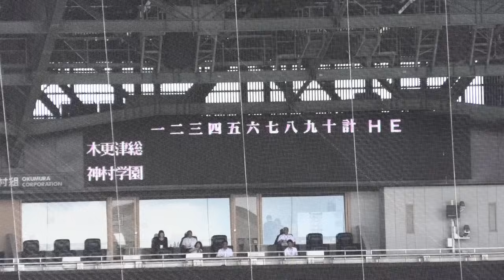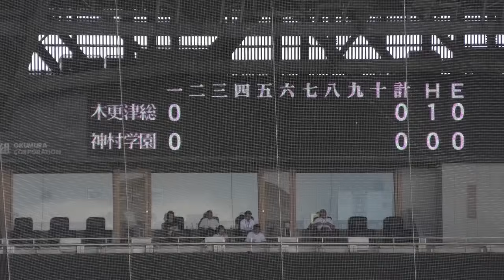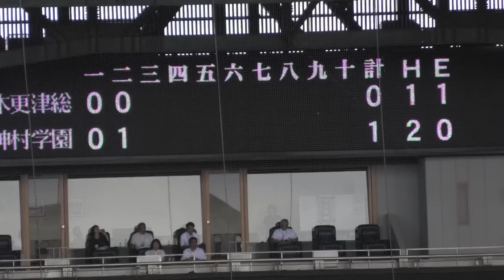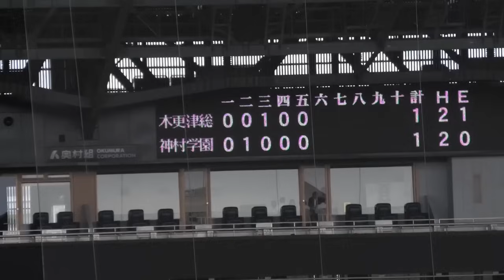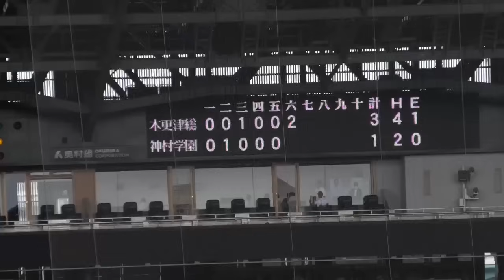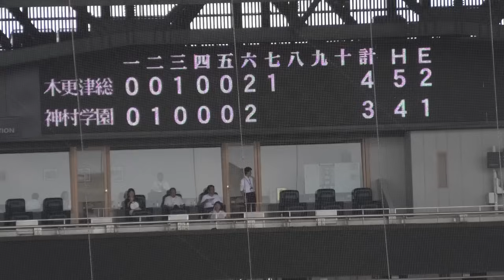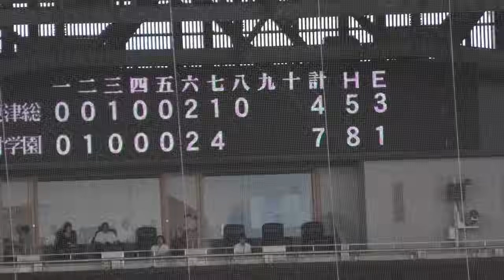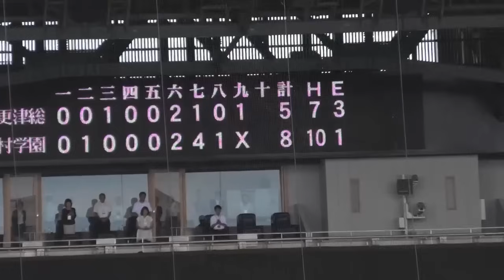木更津総合 vs 神村学園 【夏の甲子園 1回戦 全打席ハイライト】 昨夏４強の神村学園か！？千葉県勢6年連続初戦突破か！？ 2024.8.10 阪神甲子園球場